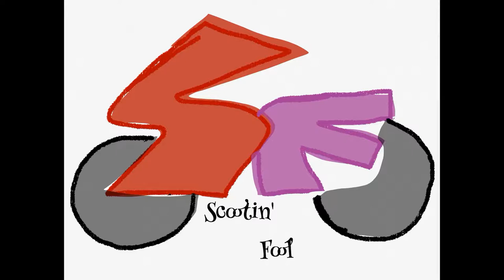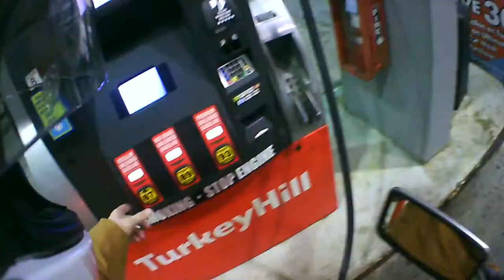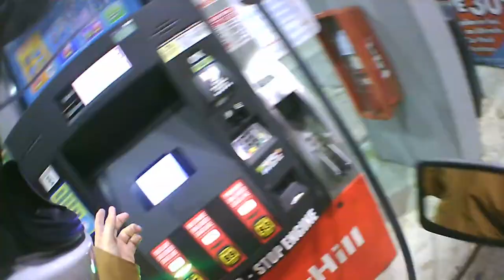MOTOVLOG Night Scootin' 7 - Stranger Danger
Had a nice conversation at the store, then a couple unnerving experiences on the ride home...All with people I don't know.
I ride a Honda PCX 150 scooter for commuting and fun in this Motovlog.